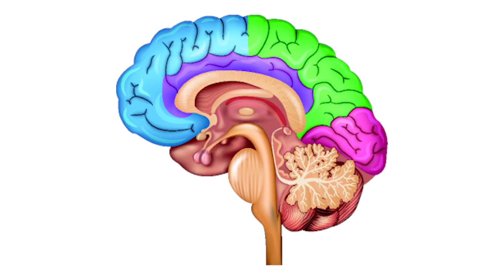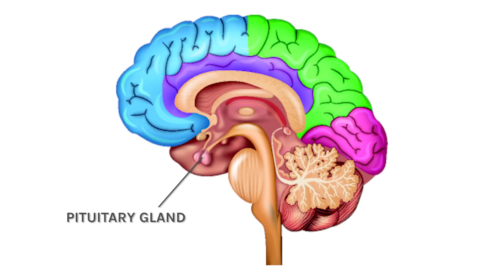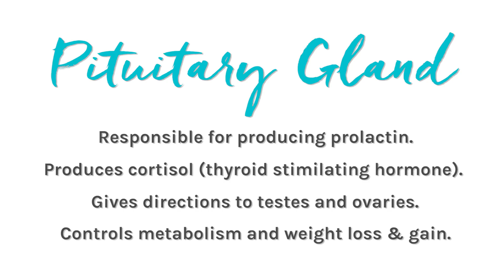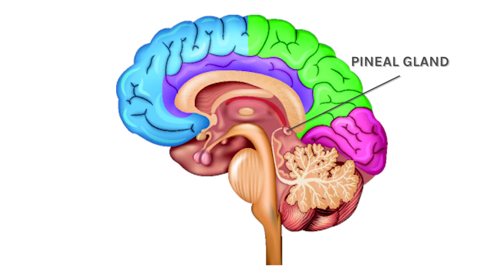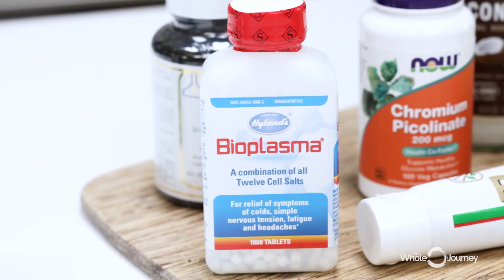3 Major Brain Glands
If you liked this video, then you might like others in our Brain Health playlist

Today, we focus on your brain and the three master glands inside of it that control your hormones, and, therefore, your entire experience of life.

If you have ever struggled with anxiety, depression, thyroid, adrenal, or other hormone trouble… then you don’t want to miss today’s show.

It will be 8 minutes well spent, replete with an action guide of foods and supplements to support these precious 3 glands.

This is healing from the ROOT cause, because you are working with an issue where it begins vs. downstream, which is what we do when we specifically treat the thyroid or sex hormones.

Want to learn more about Gut Health?

If you are suffering from food allergies, low energy, brain fog, chronic pain, anxiety, thyroid disease, autoimmune conditions and weight gain it could be due to a leaky gut. Watch our webinar to learn how to heal your gut with our 5-Step Protocol.